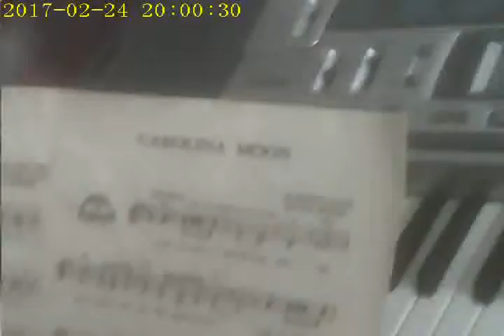The One-hand Keyboardist: Benny Davis & Joe Burke's "Carolina Moon"